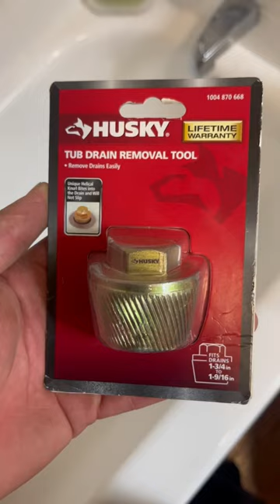Best way to remove broken tub drain flange